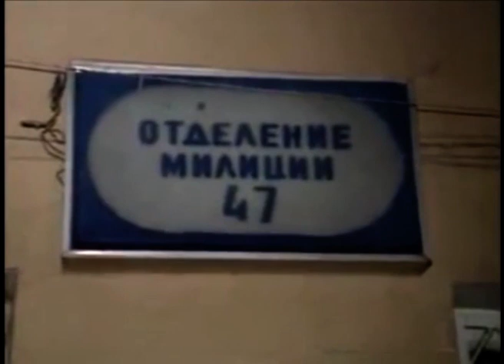Возле подьезда где жил Владислав Листьев (01.03.1995)